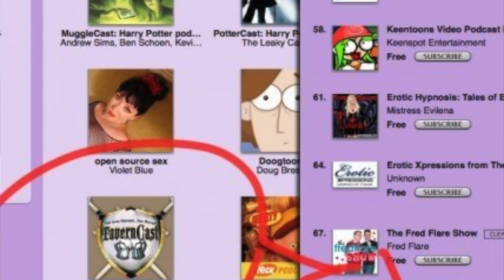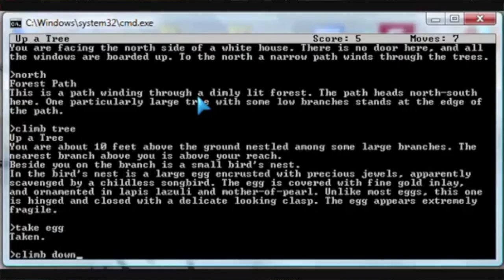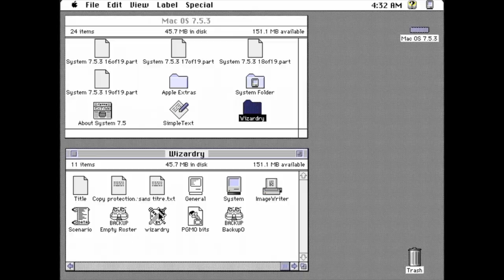Taverncast Adventures One: Extended Cast Interviews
A set of deleted scenes from Episode One: Part 1 that were removed for pacing.  The cast talks about their experiences with vanilla World of Warcraft, and other games, and the original Taverncast audio podcast.